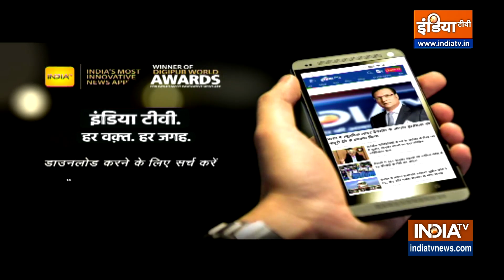Arvind Kejriwal Vs Congress: विपक्ष चली थी मोदी से लड़ने...अब केजरीवाल और राहुल लड़ रहे आपस में !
Opposition Unity Meeting: लोकसभा चुनाव 2024(Lok Sabha Election 2024) के लिए विपक्षी गठबंधन की कोशिशें जोरों से चल रही हैं। शुक्रवार को विपक्ष के 15 दल एक साथ आये और बिहार के मुख्यमंत्री नीतीश कुमार के आवास पर बैठक की। सीपीआई की तरफ से जारी के प्रेस रिलीज में कहा गया है कि गठबंधन का नाम PDA यानि पेट्रियोटिक डेमोक्रेटिक एलाइंस होगा।